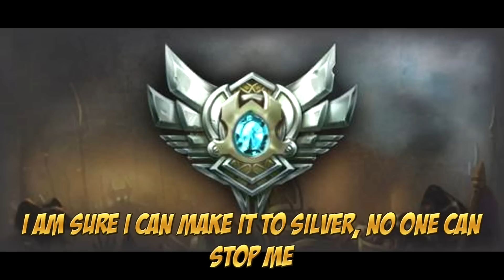Every Solo Queue Player At The Beginning Of Season 4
Made this while waiting for ranked queues to be up.